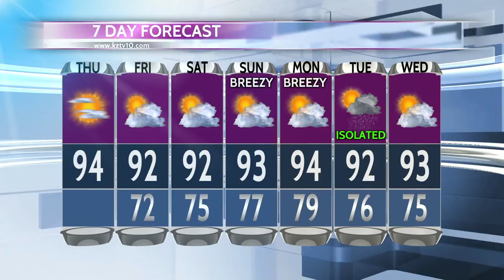Action 10 AM Weather July 26, 2018